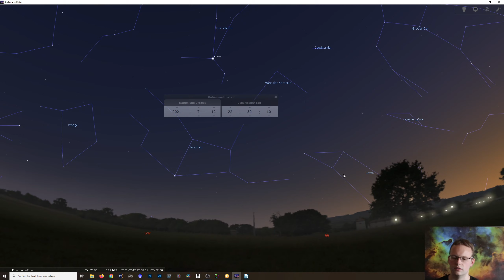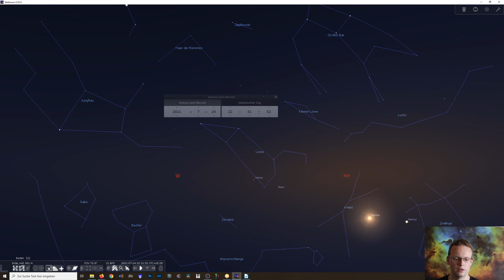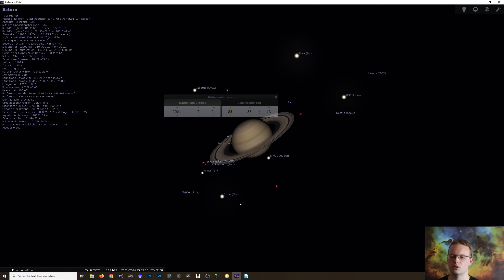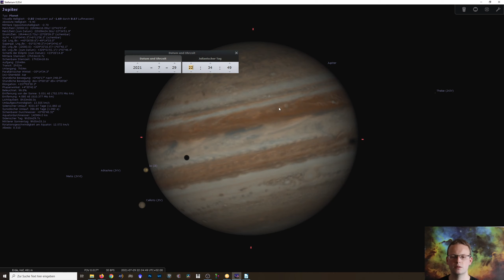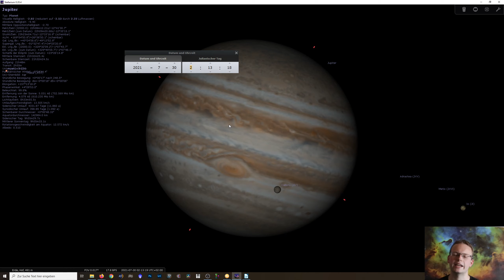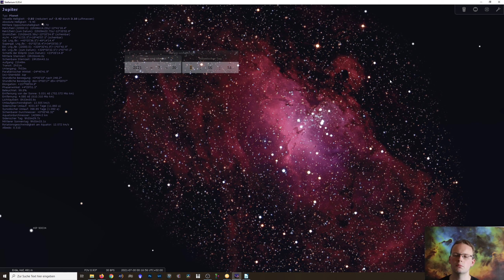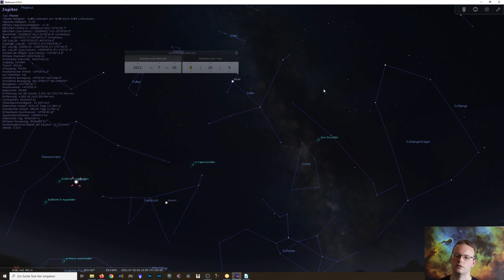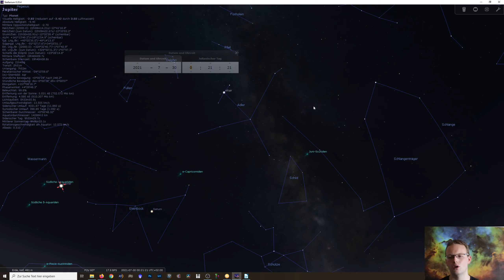Der Sternenhimmel im Juli 2021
Vorschau auf besondere Konstellationen der Planeten und Beobachtungstipps am nächtlichen Himmel im Juli 2021.